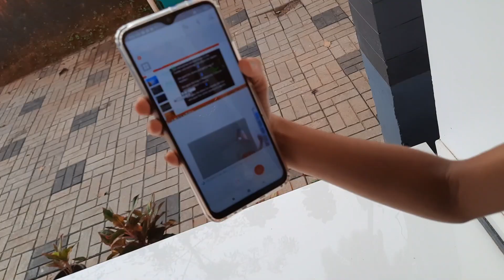Launching Moonystyles | Malabar gold chairman | Meeting Minister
Hi Friends,

We launched our  brand moonystyles on 1st Jan 2021.

The logo was launched by T. P. Ramakrishnan - the Minister for Excise and Labour.
The first sale was to M. P. Ahammed is the founder of Malabar Gold and Diamonds.

My awesome experience of meeting these esteemed figures